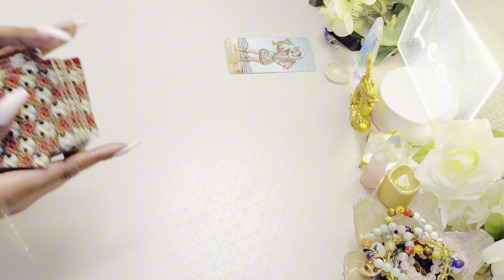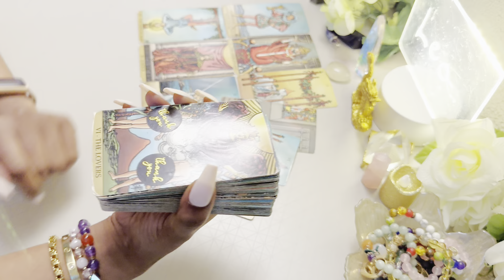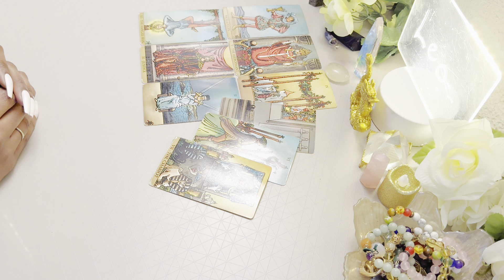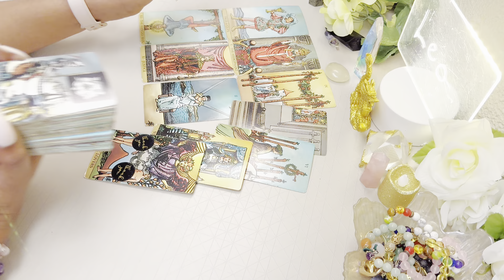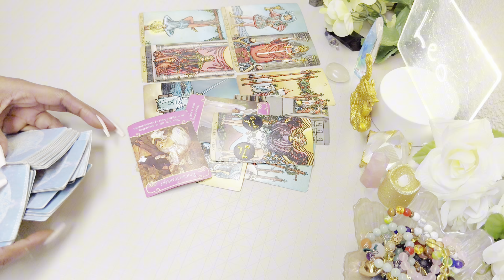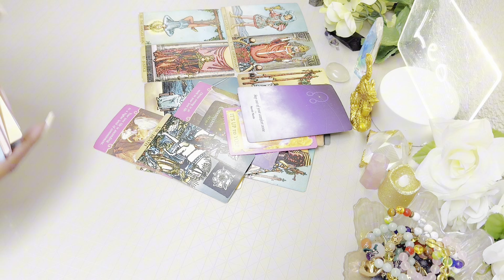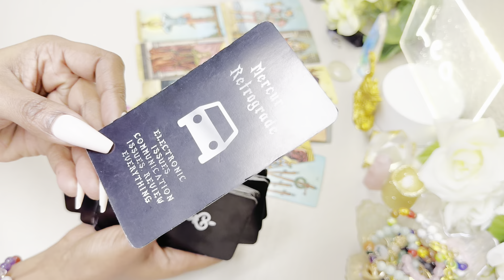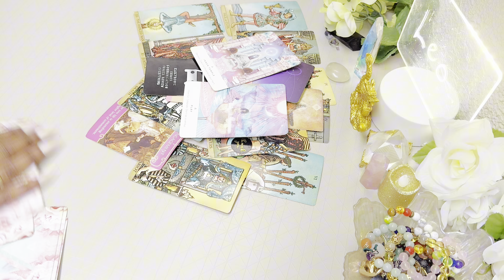LEO ♌️ MAY -SHOCKING! A HUGE Possibility Of Marriage Here Leo 👀💍Tarot Reading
Leo Tarot Reading May 2024